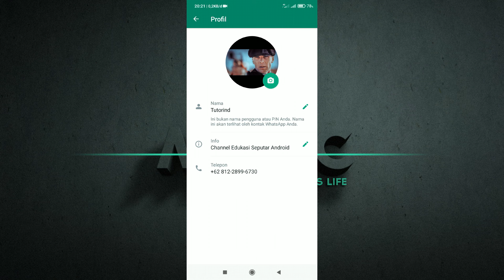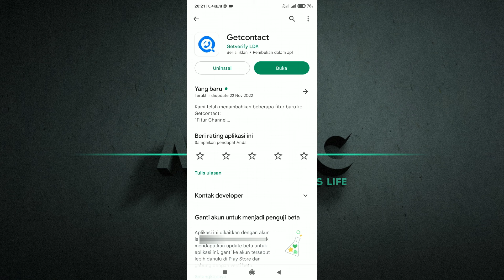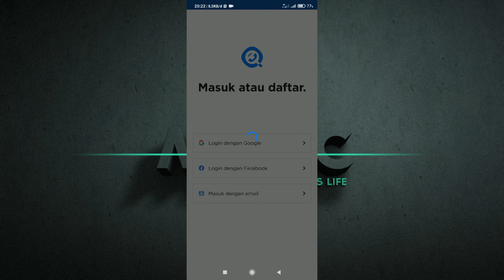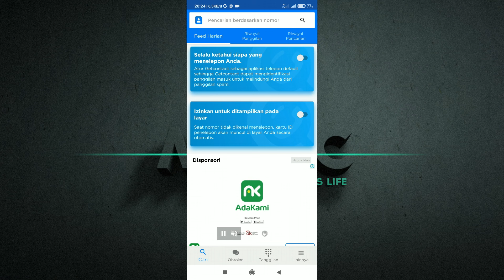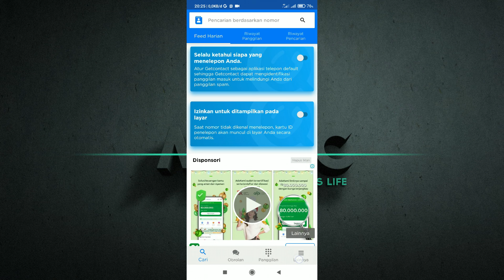Cara Mengetahui Nama Kita di Kontak Whatsapp Orang Lain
Whatsapp merupakan salah satu aplikasi chatting yang cukup banyak digunakan untuk saat ini, di whatsapp sendiri biasanya kita gunakan untuk bisa berkomunikasi dengan sanak saudara dan juga teman kita, namun ada kalanya kita mestinya ingin tahu ya, teman kita itu menamai kontak kita dengan nama apa? , oleh sebab itulah di video ini saya akan bagikan tutorial cara mengetahui nama kita di kontak whatsapp orang lain dengan mudah dan simpel.